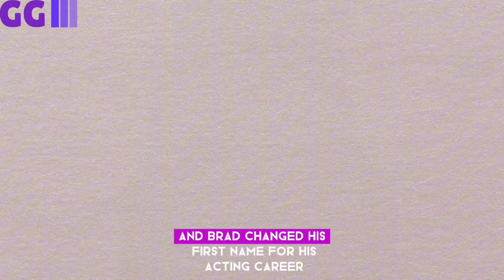Shiloh Jolie-Pitt's Name Change Journey: A Deep Dive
Notes ✅ Celebrity & Entertainment Celebrity News Daily Updates...

Exclusive News ✅ Shiloh Jolie-Pitt's New Name: How It Reflects Her Unique Personality

"Discover the latest update in the ongoing legal saga between Angelina Jolie and Brad Pitt as their daughter, Shiloh Jolie-Pitt, requests a name change. Learn about the significance of this decision and its reflection on the family's history. Stay informed with the latest celebrity news on our channel."